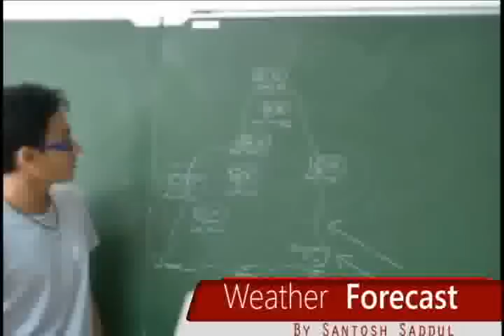BBCNews.flv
Having fun in english class!